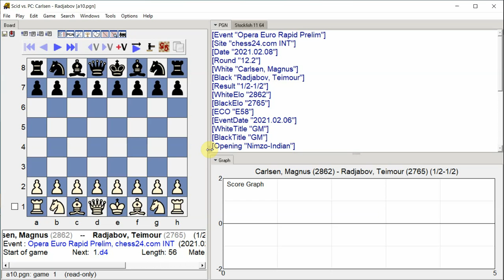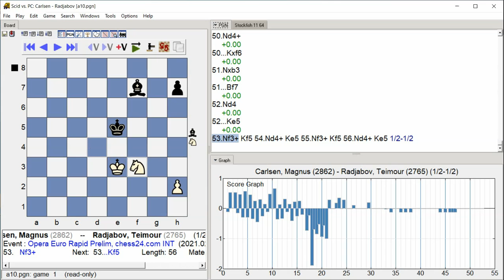Carlsen, Magnus Radjabov, Teimour, Opera Euro Rapid Prelim, Round 12 2